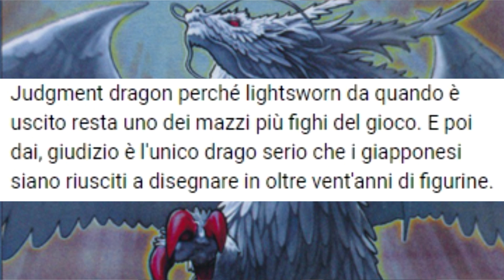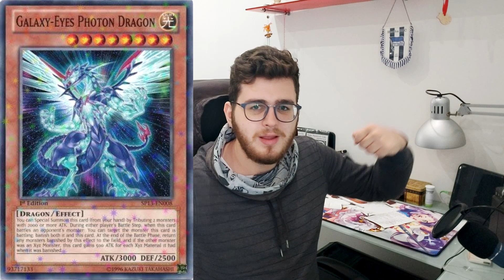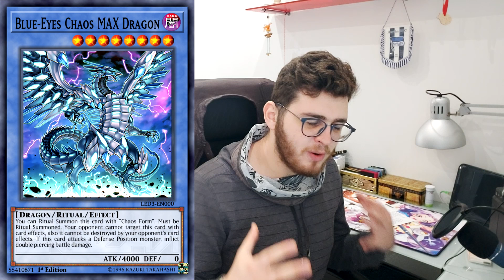Quali sono i draghi migliori della storia di Yu-Gi-Oh! secondo la community di GT?